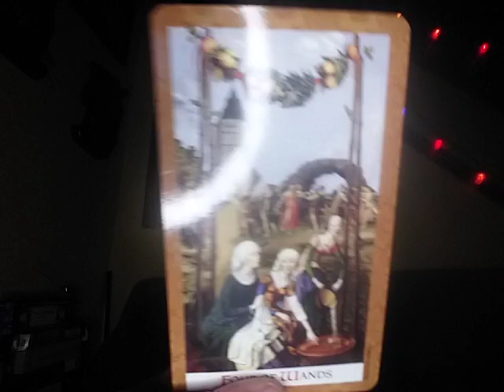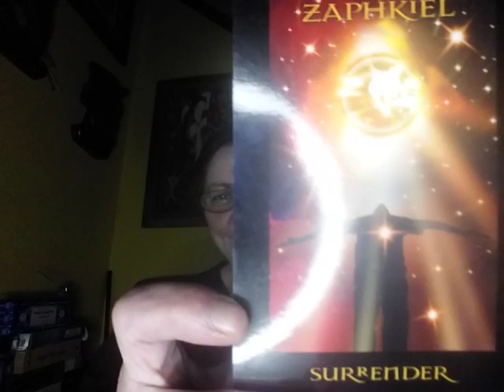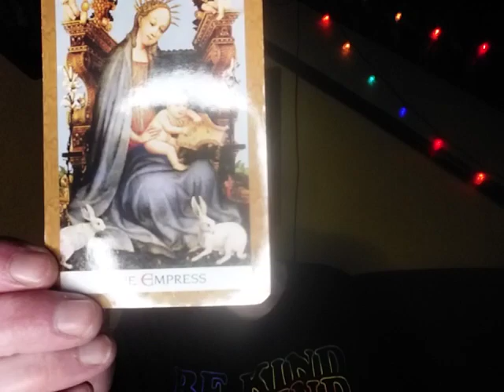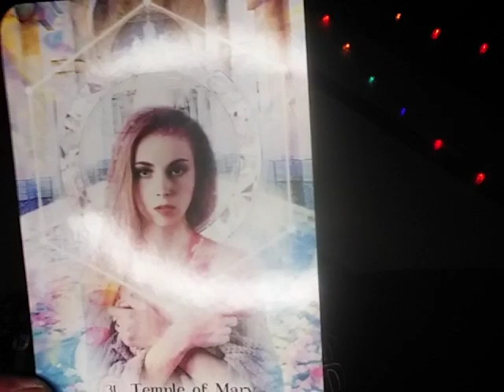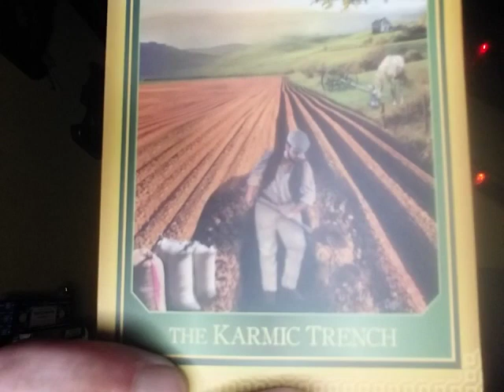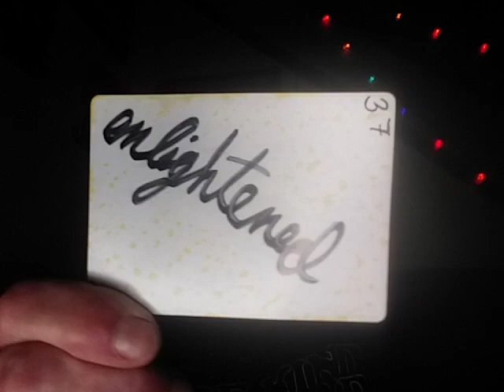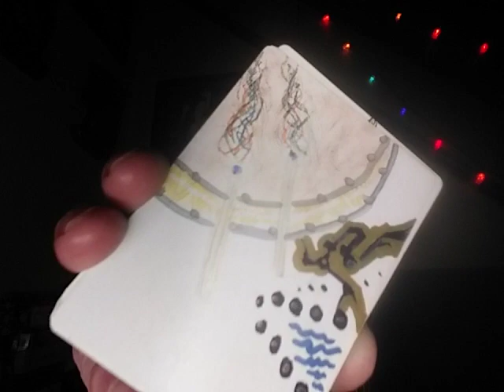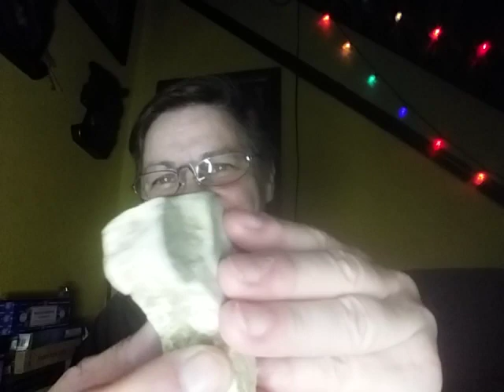Family ♾ Need Ur Help 🌞 Guidance n 💘 Enlightenment 🤗 Tarot Reading @